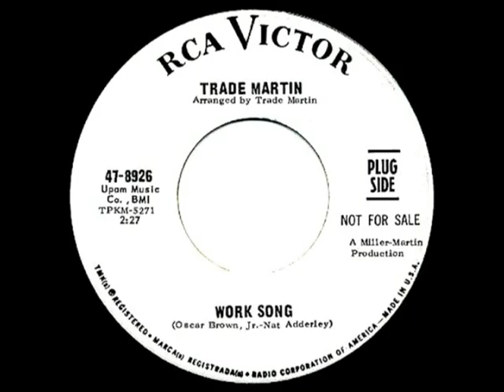Trade Martin Work Song 1966